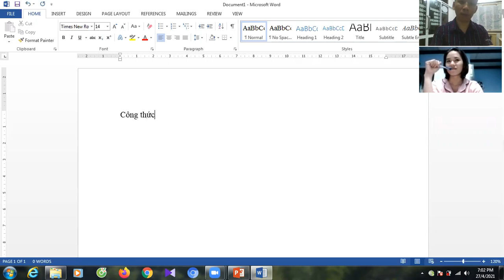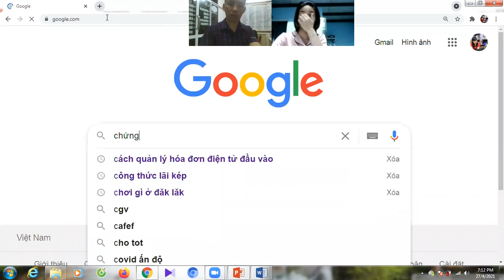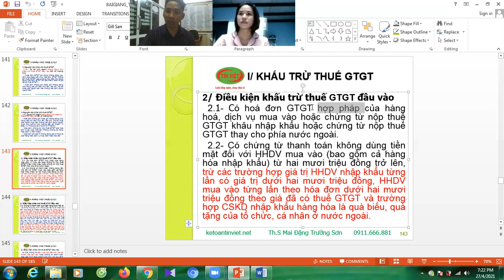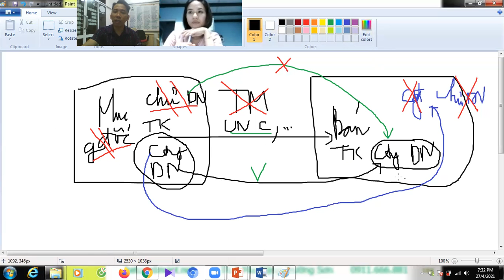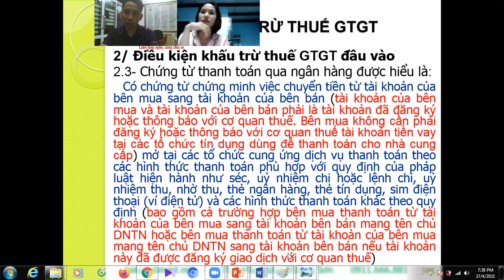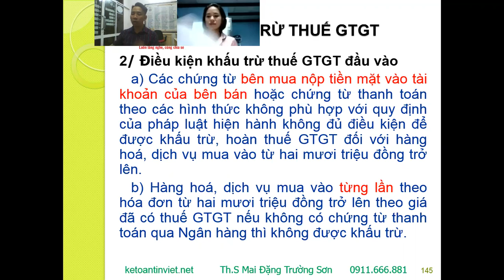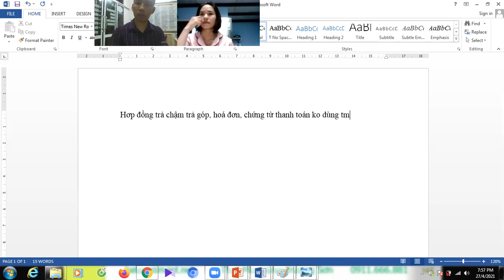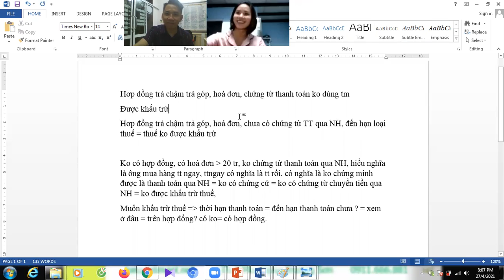Thuế GTGT điều kiện khấu trừ thuế/ p01/0911 666 881/ketoantinviet net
Thầy là Thạc Sỹ kế toán, tổng Giám Đốc Công Ty Cổ Phần Tư Vấn Thuế Tacvina, Tổng Giám Đốc công ty cổ phầnđào tạo Tín Việt,  trên 11 năm kinh nghiệm về kế toán tư vấn thuế cho các công ty trong nước ngoài nước, đủ loại ngành nghề , hơn 8 năm đào tạo quyết toán thuế cho tất cả các học viên đủ loại ngành nghề, mọi lứa tuổi.